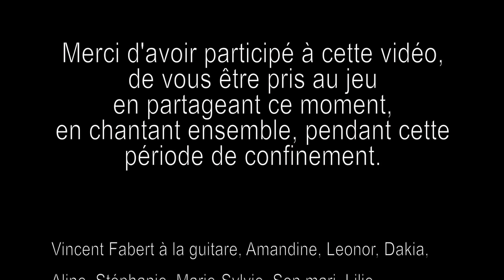Thierry Amiel - Diktats (version acoustique)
Découvrez la version guitare-voix de mon titre "Diktats", issu de mon dernier album artéFACT disponible en physique et digital

Cette version est particulière car pendant la période de confinement, j'ai eu l'idée de vous proposer de participer à ma vidéo de chez vous.
Merci à tous les participants ! Vous êtes au top !

Thierry Amiel est un chanteur de variété française, il se fait connaître en étant finaliste de la première édition de "Nouvelle Star". Il sort 3 premiers albums avec pour succès la reprise "Les mots bleus" en 2003 sur son 1er album "Paradoxes". "Coeur Sacré" écrite par Daniel Darc en 2006 et "De là-haut" sur son 2ème album éponyme avec une direction plus rock. "Où vont les histoires ?" en 2010 aux sonorités folk et acoustiques sur l'album du même nom. En 2012, Pascal Obispo le contacte pour jouer le rôle d’Adam dans sa comédie musicale "Adam et Eve : La Seconde Chance".

L'année 2019 marque le retour de Thierry, avec la sortie d’un 4ème album pop très personnel, teinté d'électro et d'urbain "ARTÉFACT".
"ARTÉFACT" est un parti pris, un album à deux facettes qui donne la parole à ses extrêmes. Une facette extravertie et une facette plus intime, dans l'émotion.